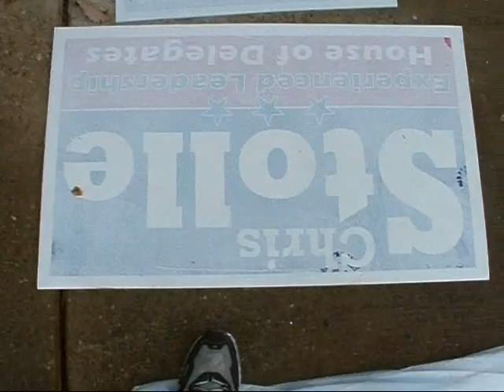"Goole" Ron Paul?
The Tidewater VA Ron Paul 2008 Meetup Group isn't perfect. Although awesome, we sometimes make little mistakes...like that upside down banner. and this!